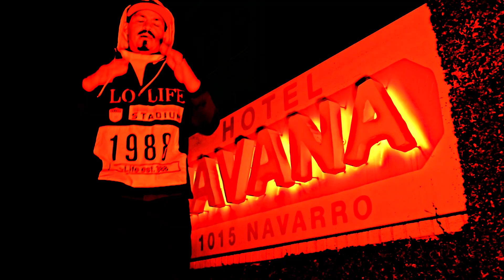Garcia Vega - Pray / All We Have Freestyle (Official Video)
From Garcia Vega last video "Pray/All We Have Freestyle" produced Mikey Strange.